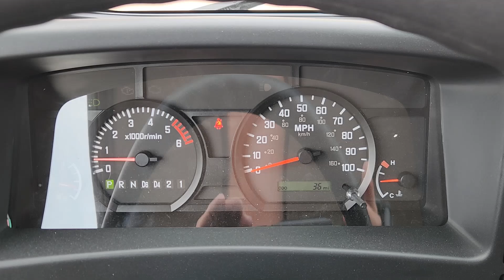2024 Isuzu NPRGAS TX Dallas, Grapevine, Irving, Arlington, McKinney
New 2024 Isuzu NPRGAS  available at Friendly Chevrolet located in 2754 N Stemmons Fwy, Dallas, TX, 75207. Servicing the Dallas, Grapevine, Irving, Arlington, McKinney area.
Please mention the stock RS222166 when you contact the dealership for this vehicle.

You will love the features of this   2024  ISUZU NPR. See for yourself when you take it out for a test drive. Our professional staff looks forward to giving you excellent service! Don't miss the opportunity to take this vehicle out for a test drive. Our team will give you an outstanding customer experience. Stop in today!